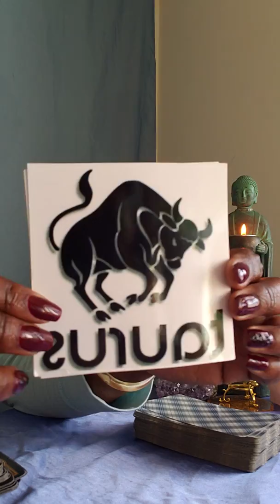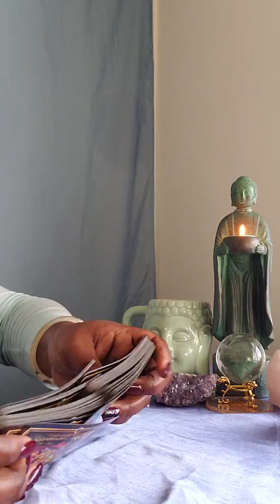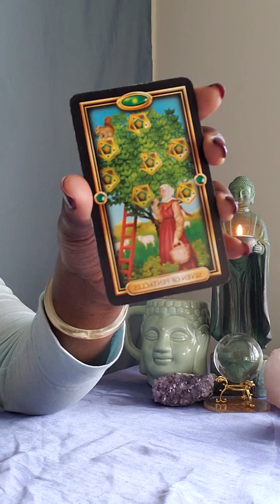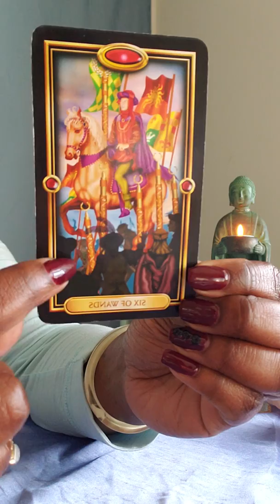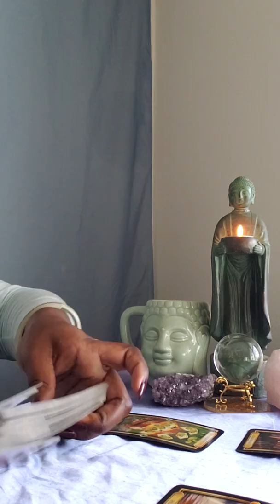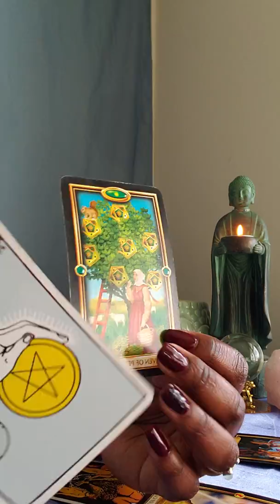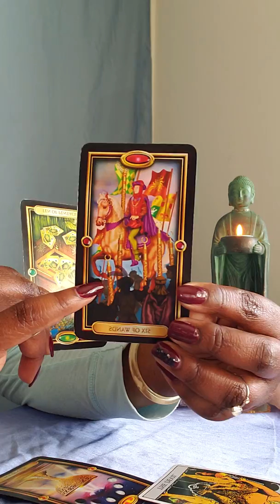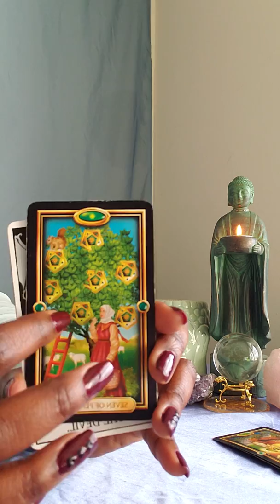🌳 December 2019 Taurus Capricorn Virgo 😌 I'll Be Around 🔁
Earth Signs  Weekly General Reading

For personal readings: